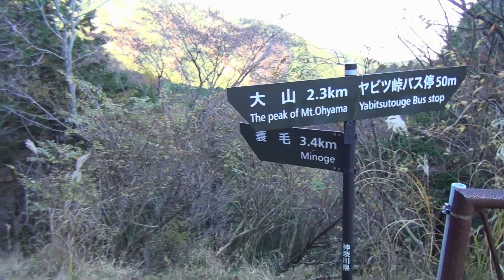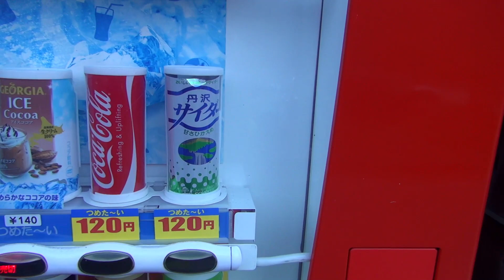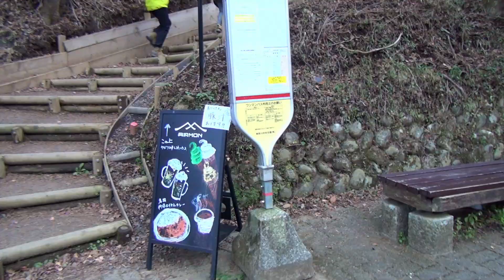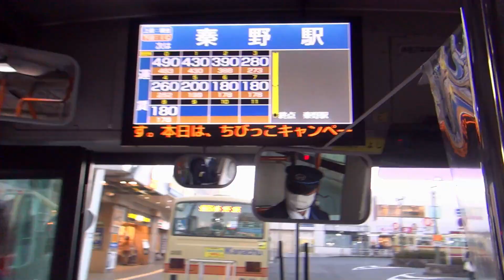第137番-6【女装 コスプレ】秋の大山2021・ヤビツ峠から下界へ【男の娘 路線バス 交通系】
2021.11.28に撮った動画です。
ヤビツ峠に着けば後は一気に秦野駅まで下るだけ、神奈中バスの運転士は中々の腕だ。
そしてそのヤビツ峠には今まで工事中だったレストハウスと言うか軽食堂が開店していた。
平日に早く下山し過ぎて15時半のバスまで待たざるを得ない時などは重宝しそうだ。
そのためにも千円札を1枚忍ばせておかねばならぬが。